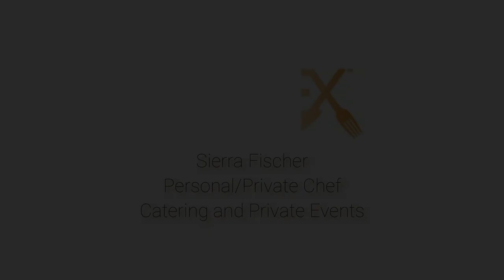Fresh Ex New Menu Items May 15th. 2020